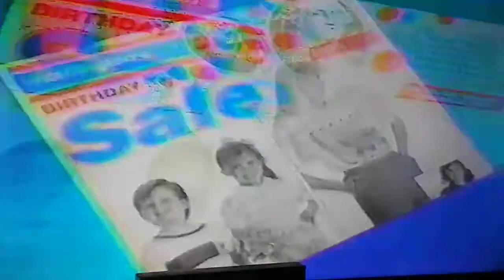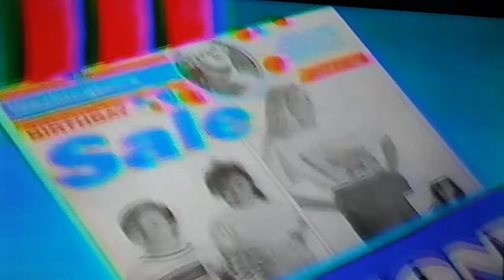February 1990 Southern Oklahoma Commercials!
1. Service Chevrolet (Now Seth Wadley Chevrolet in Ada, OK)
2. Truck Month Chevrolet (Southern Oklahoma Version)
3. Anthony's
4. KTEN-TV News Spot.

Recorded on KTEN-TV on February 1990. I got this tape in Sherman, TX Antique Store.